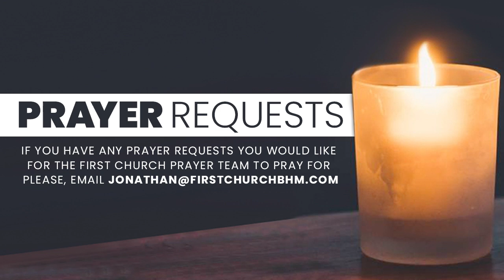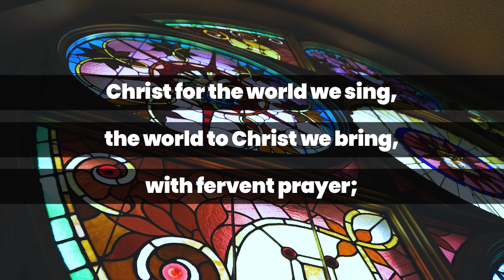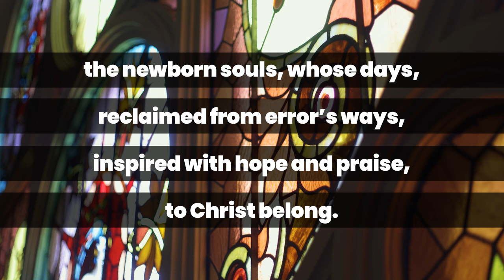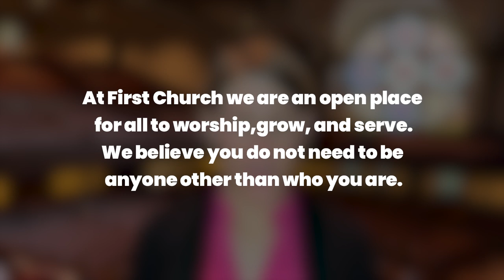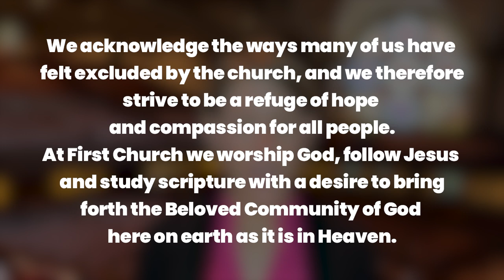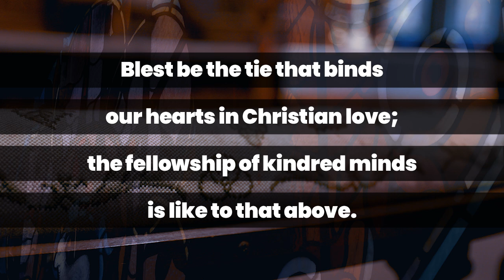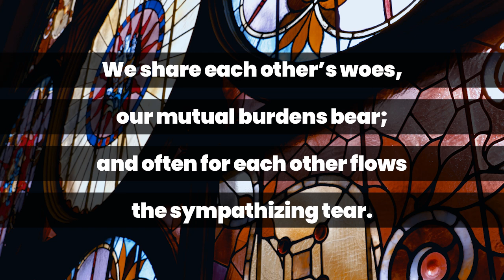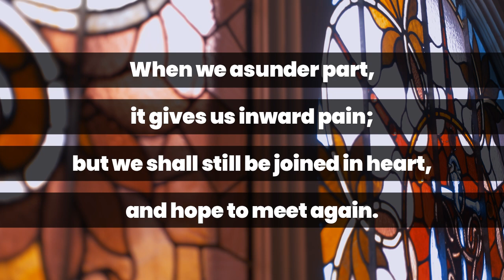Virtual Worship 6 9 24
Good Morning and welcome to First Church’s virtual worship service for Sunday, June 9, We appreciate all of you who are gathering by live stream today.

As you log on we invite you to greet others in the comment section this morning. You can access today's worship bulletin by clicking

You can continue to follow posts and updates about First Church or If you have any prayer requests, you can email Jonathan Goss at  to be included in our prayer team emails.